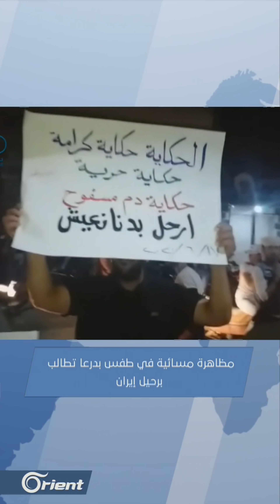واشنطن تتوعد بعقوبات جديدة.. ومطالبات بمحاكمة عائلة الأسد.. والأكراد يهمشون العرب شرق سوريا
مباشر | واشنطن تتوعد بعقوبات جديدة.. ومطالبات بمحاكمة عائلة الأسد.. والأكراد يهمشون العرب شرق سوريا